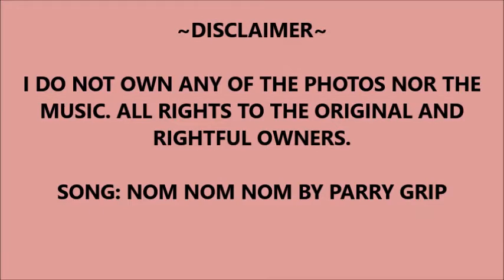Eat Jin Tribute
This is just a little tribute to our cute little Jin eating his way through the storm.

SONG: NOM NOM BY PARRY GRIP.